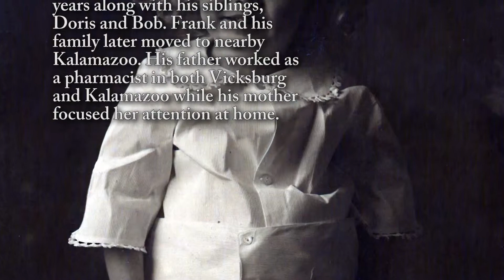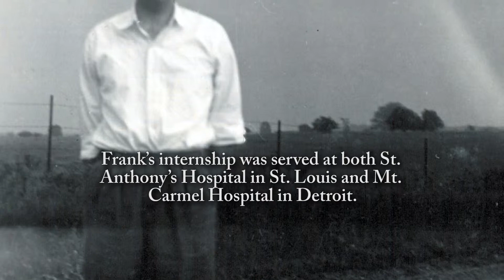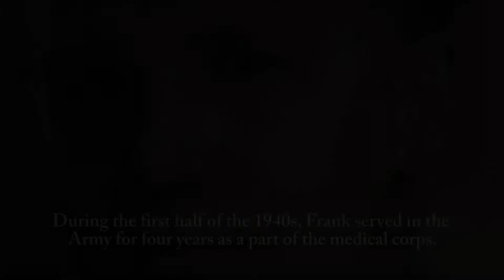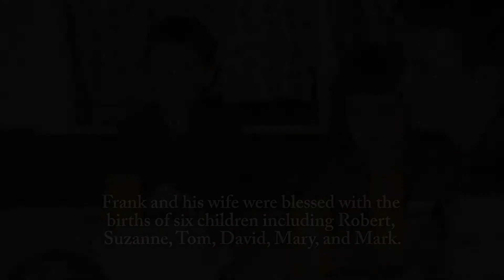Frank Cretsinger - Life Story Digital Video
Life Story Funeral Homes present the life of Frank Cretsinger of Kalamazoo, MI. To read the obituary of Frank Cretsinger, to read the full Life Story, or to leave a memory or comment, please